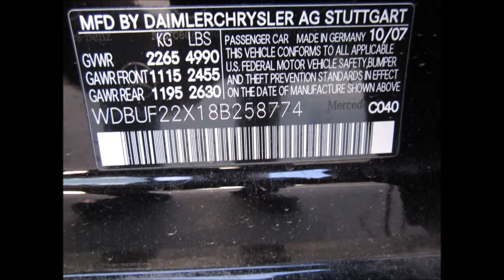2008 *MERCEDES BENZ* E320*BlueTEC*DIESEL. FULLY LOADED !!!!!!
SOLD !!! 2008 *MERCEDES BENZ* E320*BlueTEC*DIESEL. FULLY LOADED ! This car has Only ! 157k original miles and comes black on black leather interior. Options: Heated front seats, power everything, Navigation System, dual ac,work satellite radio, trip-tronic transmission, wood interior trim, amg brakes and drilled rotors, 6 disc cd changer, am, fm, roll bar, 3.0L Diesel engine, cruise control, power steering, rain sensor windshield, and much more too much to list.